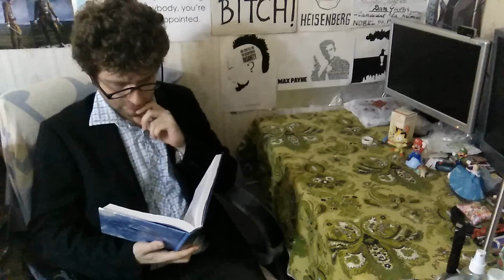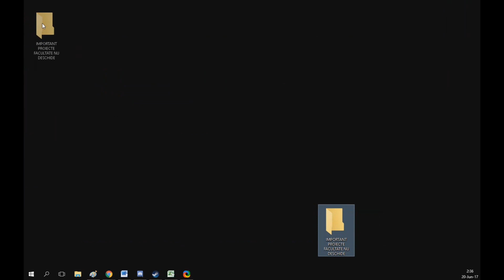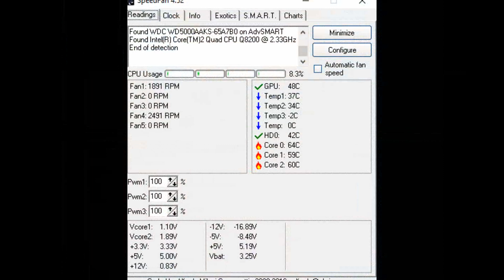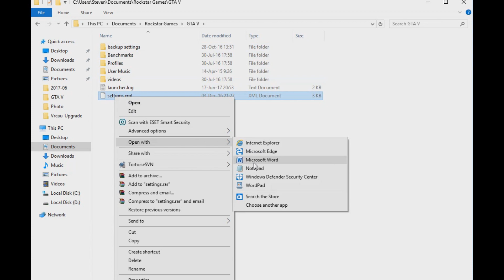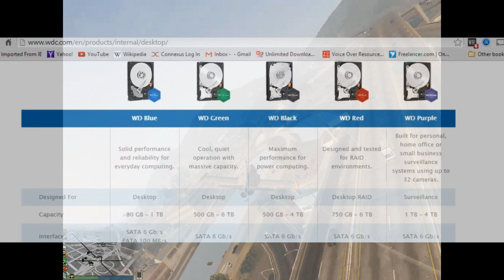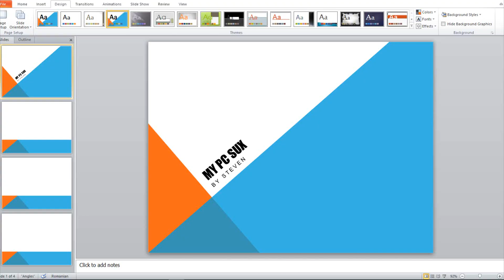Vreau Upgrade, va rog! (Concurs PcGarage)